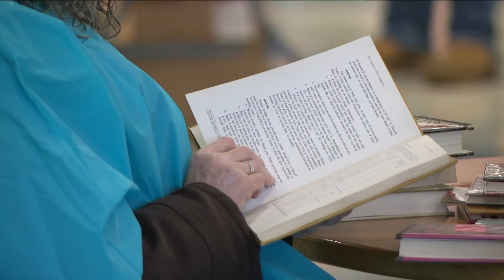Books for a bargain: Everything's a quarter at the Buffalo Library used book sale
You can't beat the prices at the Buffalo Library used book sale, where an entire bag of books only costs $1.